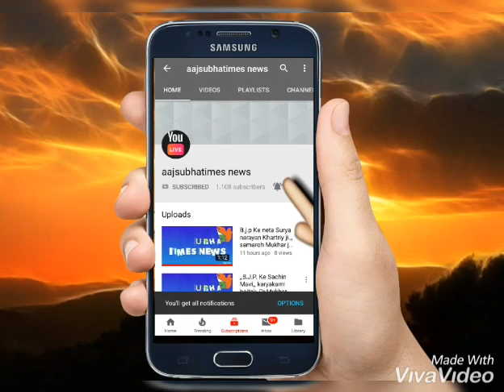HAPPY ,EID 05JUNE19 CELEBRECENS,ITS GLOBAL ENVIRONMENT,GROW MORE ONE TREES DAILY HAPPY DAY, DELHI